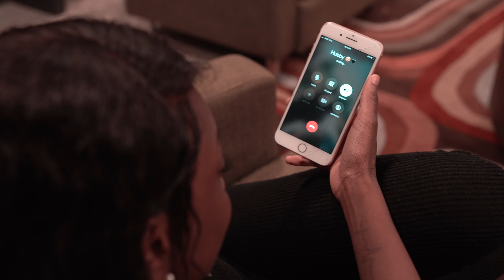Solo Bill - Know The Game [Official Music Video]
FIlmed and Directed By : @iamyungnina